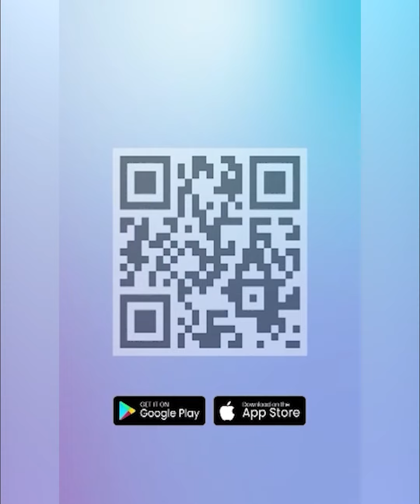Sarwendah Galau Diramal Tak Bisa Hidup Tanpa Pasangan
TRIBUN-VIDEO.COM - Sarwendah sudah membayangkan sebagai orang tua tunggal bagi ketiga anaknya.

Hal lumrah jika dia membayangkan statusnya tersebut, mengingat sidang perceraian dengan sang suami Ruben Onsu tengah bergulir di Pengadilan Negeri Jakarta Selatan.

Sepakat dengan gugatan Ruben menjadi alasan Sarwendah untuk sama sekali tidak menghadiri sidang. Makanya proses sidang sama sekali tak terkendala. Bahkan sudah memasuki agenda kesimpulan.

TribunTernate.com

Program :
Host :
Editor Video : Ega Awellana
Uploader : Ega Awellana